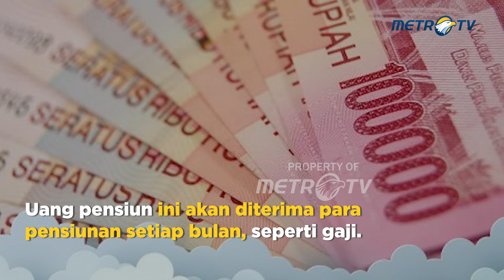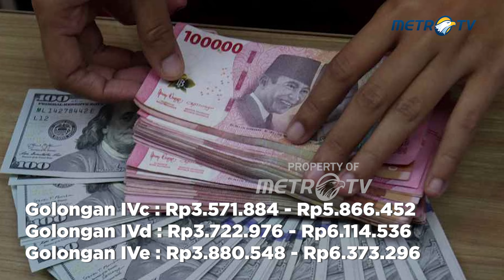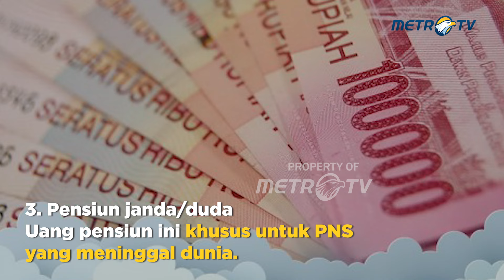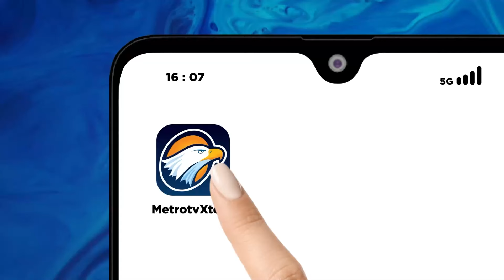Daftar Uang yang Bakal Didapatkan PNS saat Pensiun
MetroTV, Pekerjaan sebagai Pegawai Negeri Sipil (PNS) selalu menjadi primadona bagi banyak pencari kerja.

Daya tariknya bukan hanya terletak pada stabilitas pekerjaan dan jenjang karier yang jelas, tetapi juga pada berbagai keuntungan yang bisa dinikmati ketika memasuki masa pensiun.

Tunjangan pensiun yang cukup, fasilitas kesehatan yang memadai, serta berbagai program kesejahteraan lainnya membuat masa tua para PNS terasa lebih sejahtera dan terjamin.